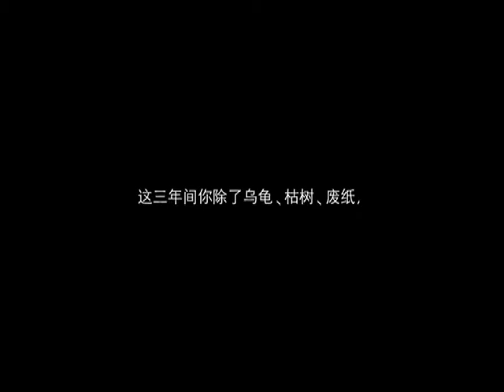Solvil et Titus 铁达时「这三年间」-「小说剧场版」